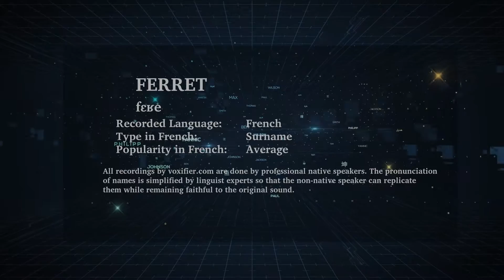How to Pronunce Ferret in French - Voxifier.com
This is the French pronunciation, popularity, and phonetics recording of the surname Ferret. The same name may exist in other languages with different pronunciations.